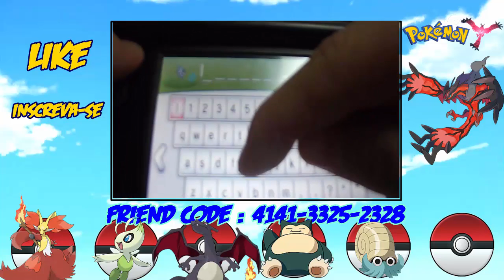Pokemon Y #9 - Batalha pelo Mega Ring/Gym Lutador/O Caminho da Mega Evolução!!!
Olhe a Descrição
Páginas do Canal
Skipe:mineleo2411